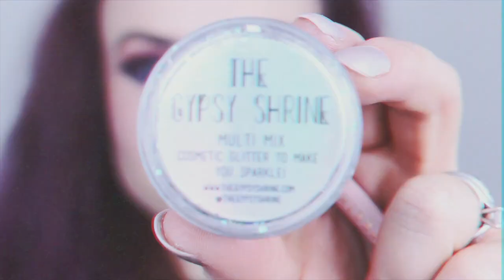Festival Glitter - Original Song | 3 ways to wear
I wrote and recorded a song about festival glitter. I also teamed up with my fave gals to show you 3 ways to wear it.

Helen Anderson
Red Hare
Somerset House
Strand
WC2R 1LA